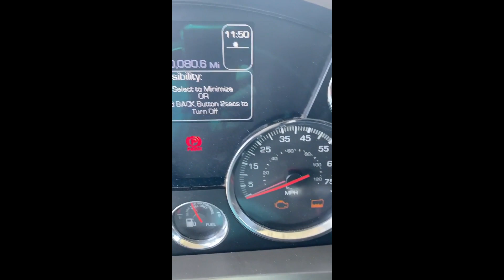2017 KENWORTH T680 For Sale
2017 KENWORTH 680 SLEEPER TRUCK
TRUCK STARTS & RUNS
CHECK ENGINE LIGHT IS ON
NOX SENSORS NEED REPLACED
PACCAR MX13 - 455 HP ENGINE
10 SPEED MANUAL TRANSMISSION
LOCATION: ATLANTA, GA
SOLD AS-IS